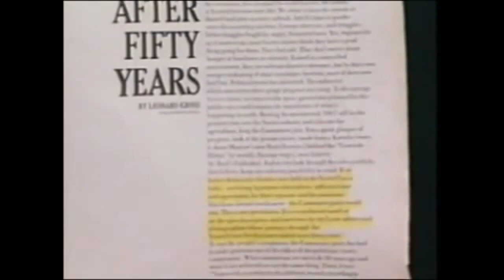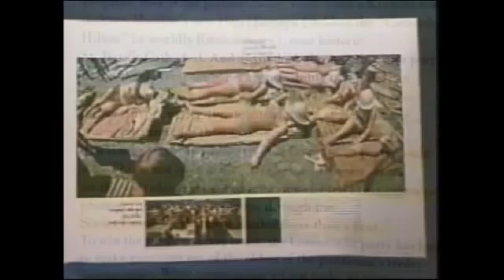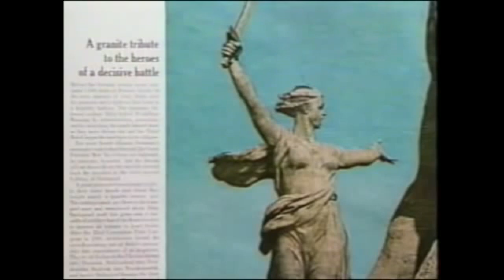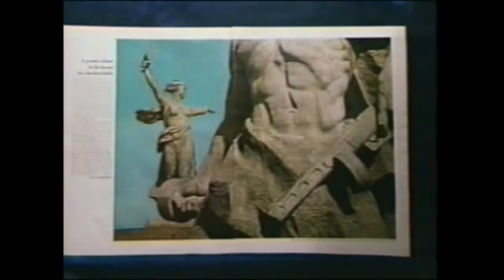Yuri Bezmenov details Look Magazine Propaganda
KGB Defector Yuri Bezmenov details how Look Magazine was used for Pro-Soviet Propaganda.